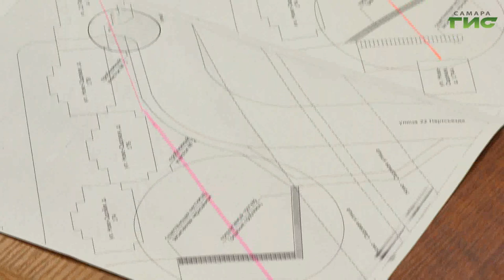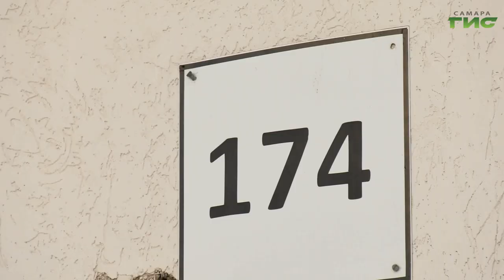Глава Самары Елена Лапушкина провела личный прием граждан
Глава Самары Елена Лапушкина провела личный прием граждан. Самарцы обращаются с просьбами о содействии в решении разных вопросов. Так, жители 174-го дома по Ново-Садовой попросили главу помочь организовать дополнительный проход к остановке общественного транспорта. Подробности в нашем сюжете.